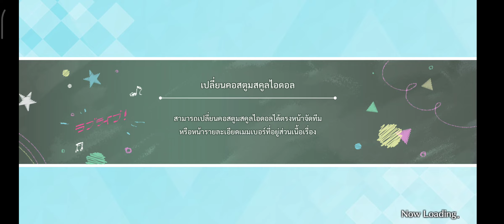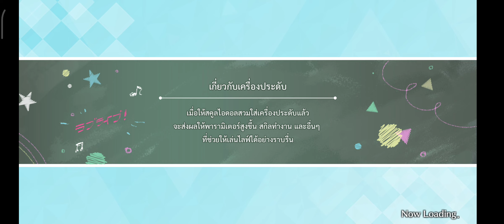[SIFAS] Event เจ้าสาวอันดับ1แห่งจักรวาล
ตอนที่1 【00:00】
ตอนที่2 【04:13】
ตอนที่3 【09:39】
ตอนที่4 【14:01】
ตอนที่5 【19:13】
ตอนที่6 【23:29】
ตอนที่7 【28:19】